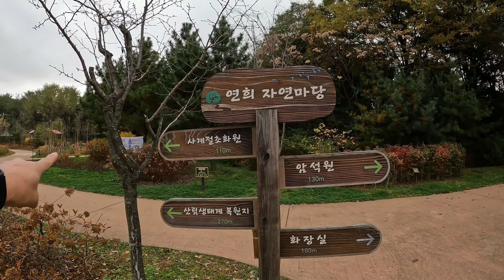아파트 읽어주는 Wiingfpv / 연희공원 호반써밋 파크에디션 / 🍁 단풍국 연희자연마당 정보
연희공원 호반써밋 파크에디션 정보
인천 서구 연희동 166-10
지하 2층/ 지상 34층/ 아파트 10개동 / 1370세대
건폐율 16.13% / 용적률 249.60%

아직은 절정이 아닌 연희자연마당 드론 촬영 점검
11월 첫 주말과 주중사이 절정예상 기회되면 재촬영!

아직 착공 안한

it really helpout. thank you!